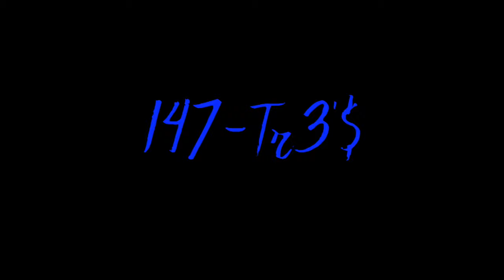147-Tr3'$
365 Day Challenge!!!